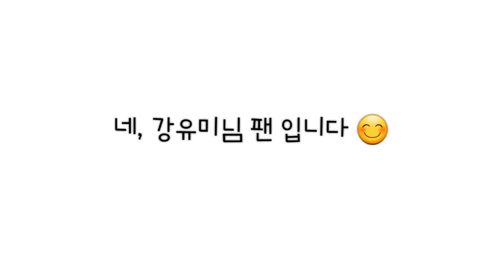ASMR MUKBANG ENG송주불냉면 매운양념장 한통 다 부어먹기 도전! 먹방 Challenge mukbang spicy Bibim naengmyeon 拌冷面 ビビンネンミョン